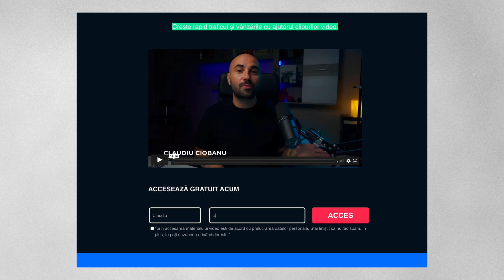10 Idei de Videoclipuri Pentru Promovare Online - Video Marketing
⚡️ În acest clip vei afla mai multe despre Video Marketing, mai exact 5 beneficii esențiale ale unei campanii de video marketing + 10 Idei de Videoclipuri pentru Promovarea Online.

CAPITOLE

Intro (00:00)
Teaser (00:27)
5 Beneficii de Top ale Video Marketingului (00:42)
VIdeoClipurile demonstrative (02:41)
VideoClipurile de marcă (02:52)
VideoClipurile de eveniment (03:15)
Interviurile cu experți (03:29)
VideoClipurile educaționale (03:42)
VideoClipurile explicative (04:08)
VideoClipurile animate (04:38)
Studiile de caz și testimonialele video (05:07)
Clipurile Live (05:36)
Mesajele Video personalizate (06:00)

🔥 Kit Echipament Vlogging 🔥